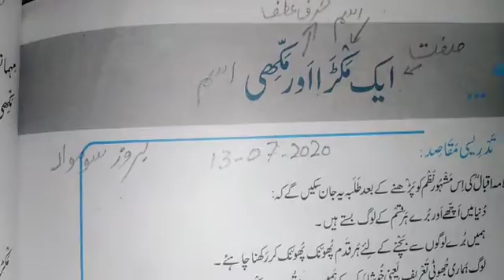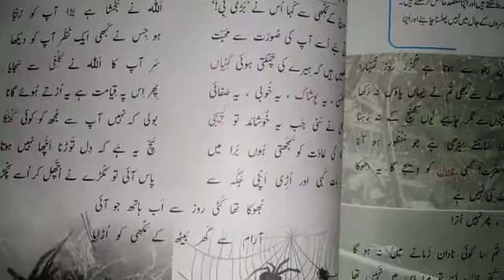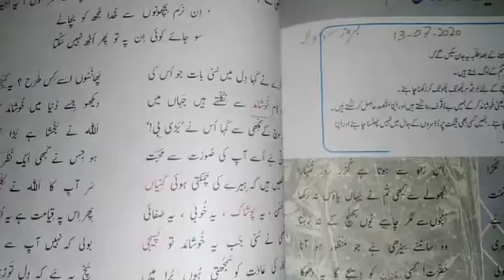اردو: ایک جکڑا اور مکھی ۔۔۔بک ریڈنگ کلاس چہارم